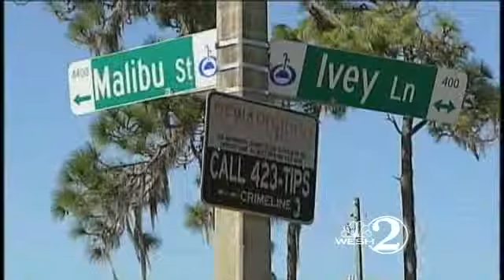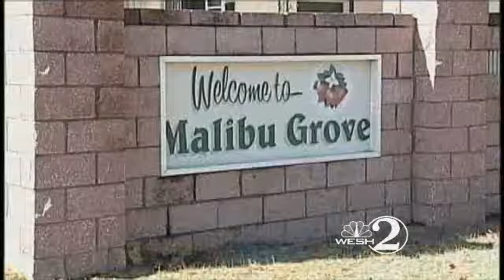Orlando's 'Most Prolific' Rapist Faces New Charges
The man accused of being the so-called Malibu rapist was back in court on Thursday morning for a hearing on new charges.